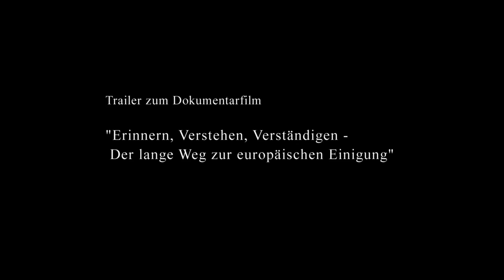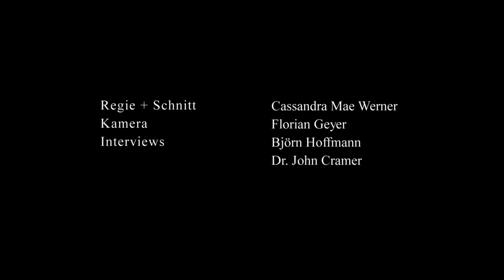Trailer Volksbund Deutsche Kriegsgräberfürsorge e.V.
Trailer zum Dokumentarfilm "Erinnern, Verstehen, Verständigen - Der lange Weg zur europäischen Einigung"

ein Film von Cassandra Mae Werner, Florian Geyer, Björn Hoffmann und Dr. John Cramer